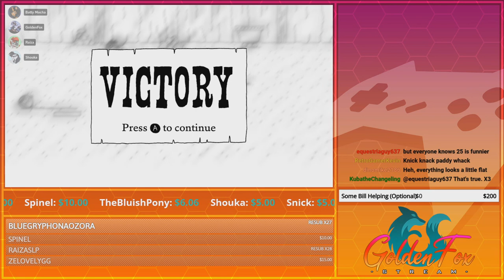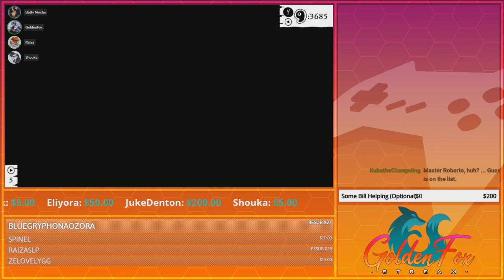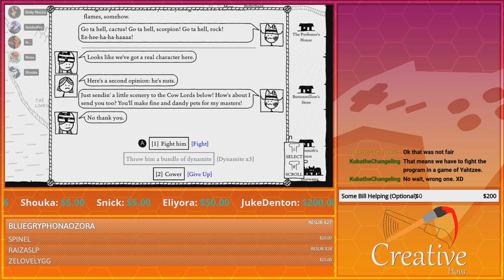Crazies with Masks! | GoldenFox Plays West of Loathing Pt. 22